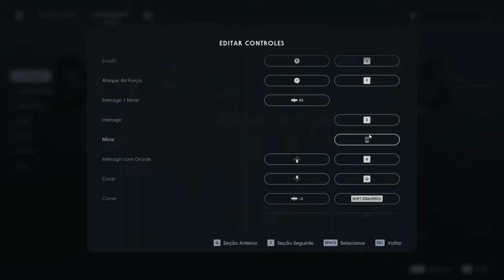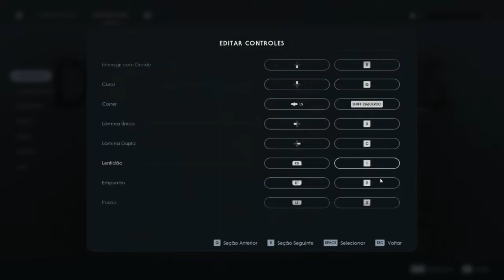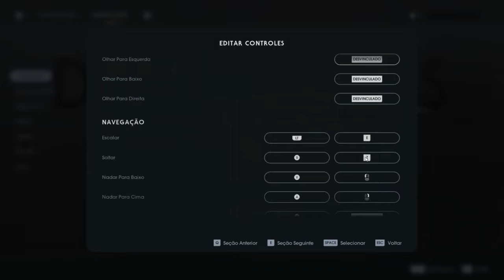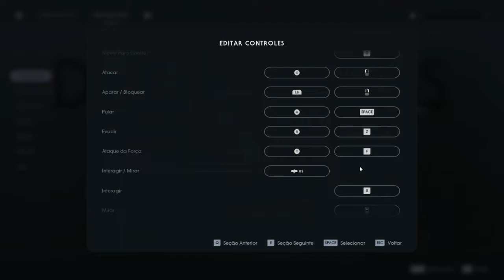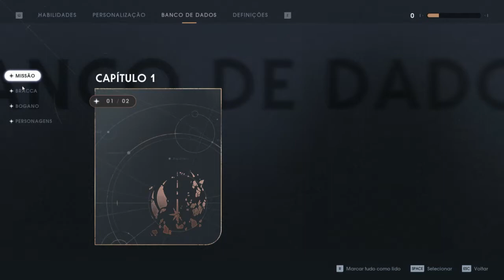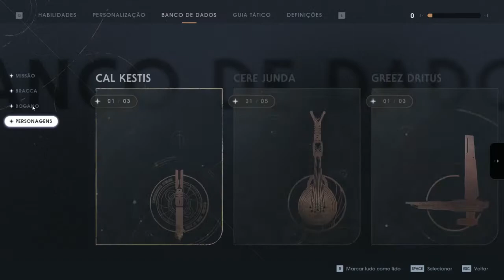O jogo do JEDI -Como jogar e ouvir a um vídeo ao mesmo tempo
Ao mesmo tempo em que estou jogando escuto a um vídeo sobre animes do IntoxiAnime :)